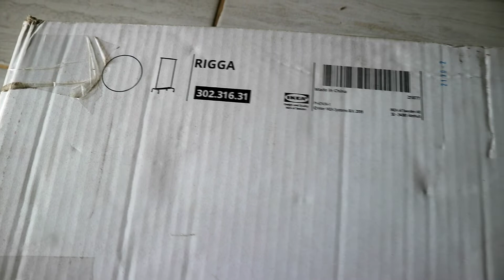Unboxing gantungan baju Rigga IKEA